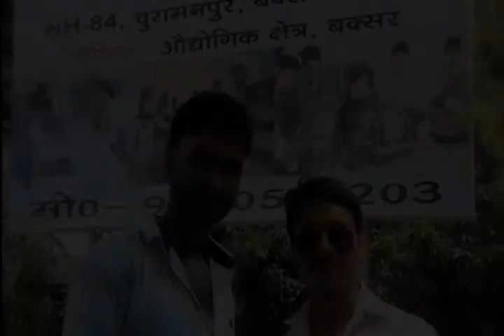कट्टर हिन्दू, कीड़े मकोड़ो की तरह रहने से बेहतर है यहाँ मर्दो में रहो शेर की तरह।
श्री राम के दिवाने